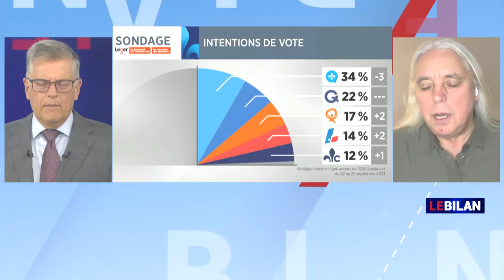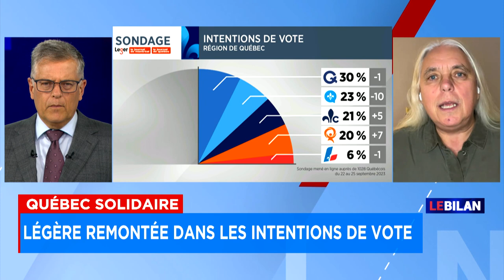Opérée au cœur: Manon Massé est de retour à l’Assemblée nationale - Le Bilan